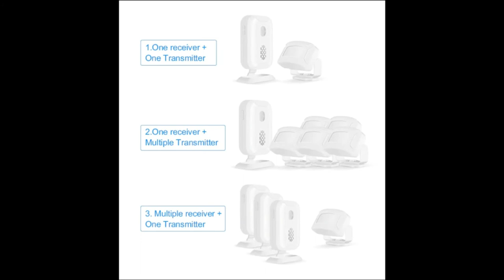Wireless Welcome Alarm Doorbell Store Shop Entry Motion Sensor Infrared Detector Induction Door Bell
* Product Description:

-Power Supply (Receiver): Micro USB(not included) or AAA alkaline battery x 3 (not included) -Power Supply (PIR Transmitter): Micro USB(not included) or AA alkaline battery x 3 (not included) -Battery lifespan: 5-7 months (based on 30 minutes per day) -Wireless range: 280m/918ft -Motion detecting range: 2 - 8 m/6.6-26ft -Ring Volume: ≤113dB -Working frequency: 433.92MHz -Low battery indication

Wireless Welcome Alarm Doorbell
ring door bell
next door bell
door bell
wireless doorbell
door bell chimes
door camera bell
door video bell
door ring bell camera
door chime
wireless door bell
smart door bell
electric door bell
wireless door chime
ring door bells
home depot door bells
home depot wireless doorbell
battery door bell
honeywell door bell
nest door chime
battery operated door bells
ring door bell battery
digital door bell
ring door bell sale
ring door bell system
ring door bell cost
ring door bell price
door bell wireless
wireless bell
wireless door bells
cordless door bell
ring door chime
door bells home depot
remote door bell
front door bell
plug in door bell
plug in wireless doorbell
battery operated door bell
door bell for sale
honeywell door chime
bell doorbell
smart door bells
door bells for sale
wireless doorbell chime
bell for door
ring door bell chime
digital doorbell chime
long range wireless doorbell
smart wireless doorbell
door chime home depot
door bells at home depot
cheap door bells
door bells & chimes
door bell system
store door chime
electronic doorbell chime
digital door chime
electronic door chime
home door bell
store door bell
door bell intercom
nest hello door chime
house door bells
wireless battery operated doorbell
fancy door bells
cordless bell
electric door bell for home
door bells for home
long range door bell
intercom bell
wireless doorbell intercom with camera
plug in door chime
wireless doorbell with monitor
wireless bell amazon
wireless doorbell with light
wireless bell long range
wi fi door bell
physen door chime
best door chime
honeywell door bells
cordless remote bell
wireless front door bell
doorbell bell
bell camera doorbell
wireless doorbell range
bell doorbell camera
cordless door bell wireless
home depot doorbells & chimes

*About TST Global Industries
We select the product based on customer reviews, the amount of sales, and the best price. We can assure the quality and the best customer satisfaction of any item that we promote. Please visit the provided link and have a look.

Please comment your ideas too.
Keep in touch... Have a Nice Day...!